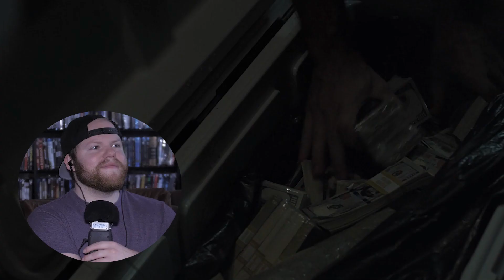OZARK Season 1 Episode 1: Sugarwood REACTION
Hope you all enjoy my reaction as I watch Ozark for the first time.

Original show on Netflix: Ozark (2017-present)